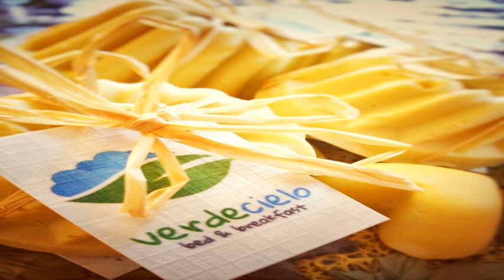Verde Cielo Bed and Breakfast - Tribano - Italy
Verde Cielo Bed and Breakfast hotel city: Tribano - Country: Italy

Address: Via Antonio Vivaldi 11; zip code: 35020

Offering a children's playground and views of the garden, Verde Cielo Bed and Breakfast is situated in Tribano in the Veneto Region, 47 km from Venice. Free WiFi is available throughout the property and free private parking is available on site.

 -- Ubicato a Tribano, in Veneto, a 47 km da Venezia, il Verde Cielo Bed and Breakfast offre un'area giochi per bambini, viste sul giardino e servizi gratuiti, quali un parcheggio privato in loco e la connessione WiFi disponibile in tutta la struttura.